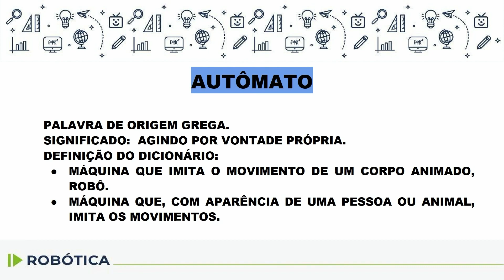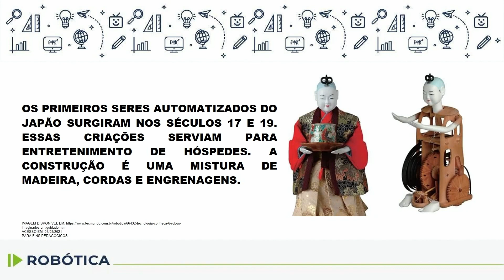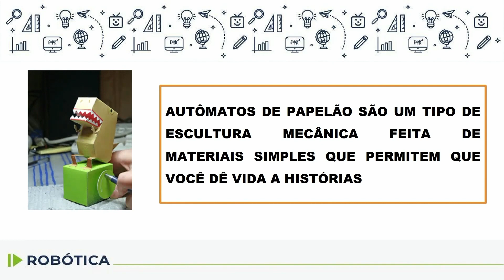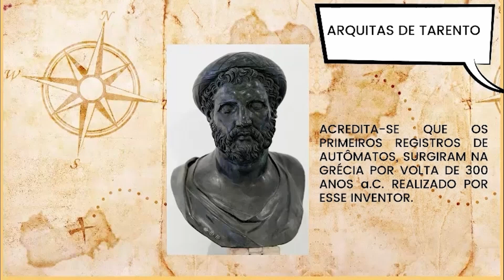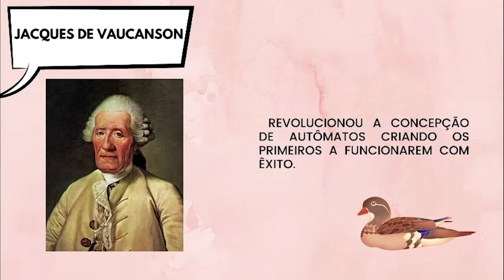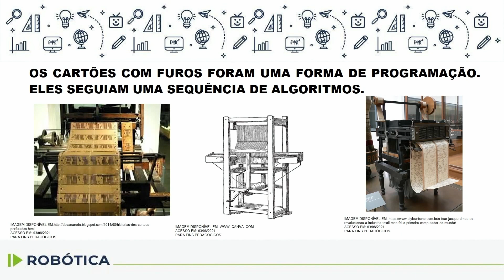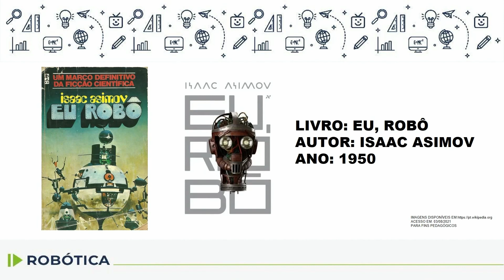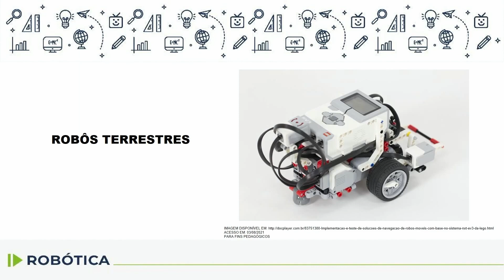Robótica - 9.º ano - aula 30 - 03/10/2022